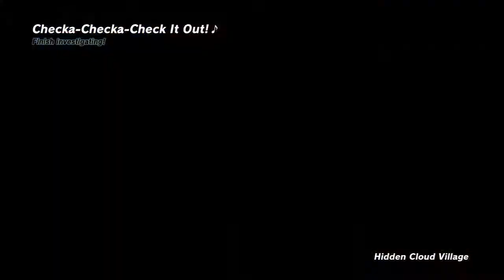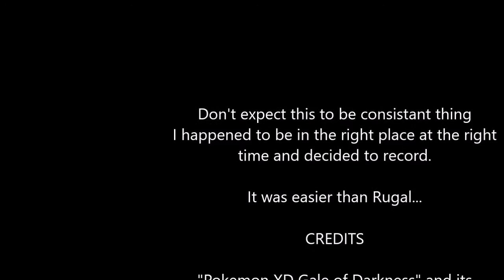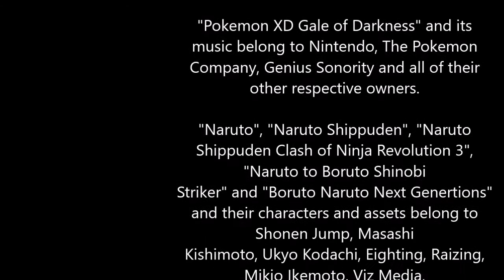Amateur Power #9 - Shinobi Striker - Checka Checka Check It Out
Don't expect this to be a consistent thing
I happened to be in the right place at the right
time and decided to record.

It was easier than Rugal...

CREDITS

"Pokemon XD Gale of Darkness" and its
Company, Genius Sonority and all of their

"Naruto", "Naruto Shippuden", "Naruto
Shippuden Clash of Ninja Revolution 3",
"Naruto to Boruto Shinobi
Striker" and "Boruto Naruto Next Genertions"
and their characters and assets belong to
Shonen Jump, Masashi
Kishimoto, Ukyo Kodachi, Eighting, Raizing,
Mikio Ikemoto, Viz Media,
TV Tokyo and all of it's other respective
owners

SPECIAL THANKS
Keita
Yen
Sorry I sucked!
You guys carried this mission!